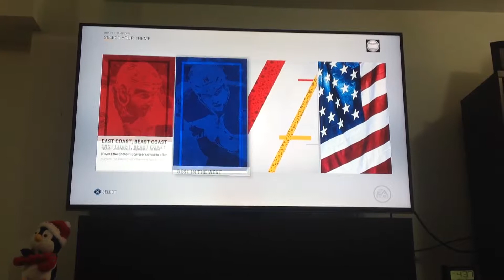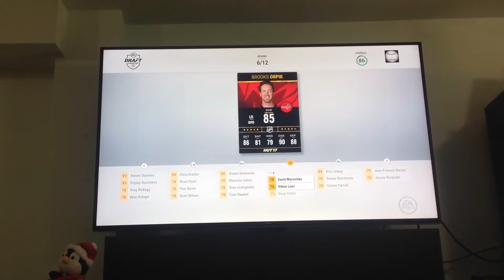NHL 17 gameplay ep 1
Sorry about the fact I have crackling whenever the camera moves